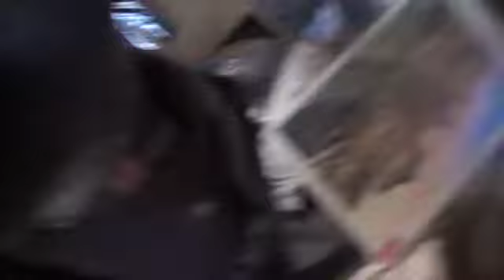Kononowicz dostaje prezent od mexycana nie pozwalają mu dojść do słowa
Subskrypcje i łapki pomagają :)